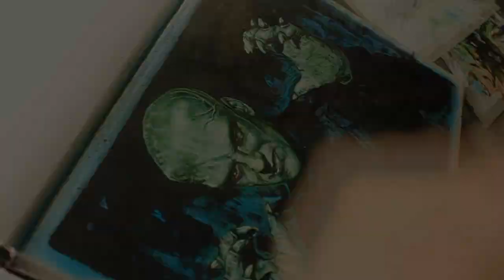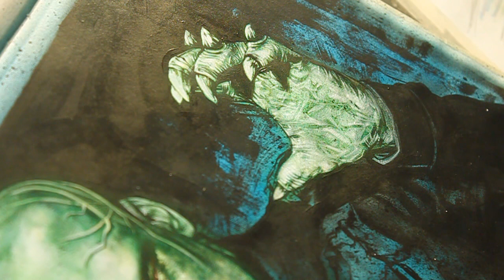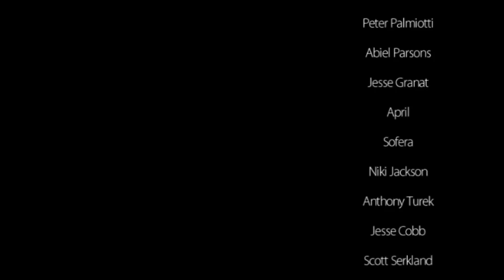Three Years Working As A Full Time Artist / Art Tutorial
Hi all, today I'm painting an image from the 1951 film, 'The Thing from Another World' I  talk about a qitting my job three years ago and some of the things I've learned since then.

Monte Solsvig
Jeremiah Lambert
Erik Rumbaugh
Ann Morland
Kevin Jackson
Joon Chang
Amanda Sammons
Jessica Rudinsky
Joel Peden
Sri
Chris McQuinlan
Simion Korbra
Rick Melton
Gabe Lopez
Peter Palmiotti
Abiel Parsons
Jesse Granat
April
Sofera
Niki Jackson
Anthony Turek
Jesse Cobb
Scott Serkland
Kevin Cross
Kevin Rayski
Nathan Seabolt
Cory Sprague
Ambro
Brad Utterstrom
Chris Mason
Jonathan Myers
Mike Fleming jr
Brandon Kenney
Yann Guyt
Josh Chilcote
Unmask Art
Michael Wawrow
Jerry Banfield
Carlos NCT